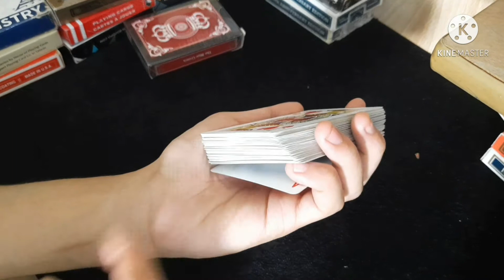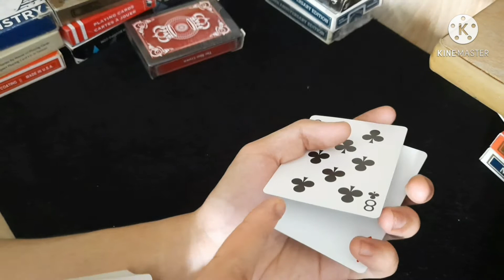Hướng dẫn ảo thuật : tìm ra lá bài khán giả chọn và đổi màu bộ bài cực ảo , dễ làm